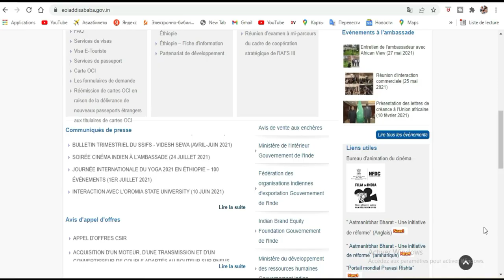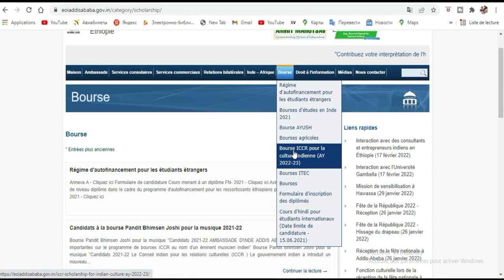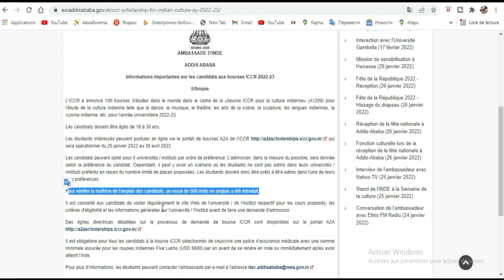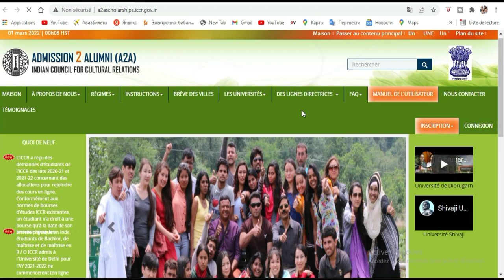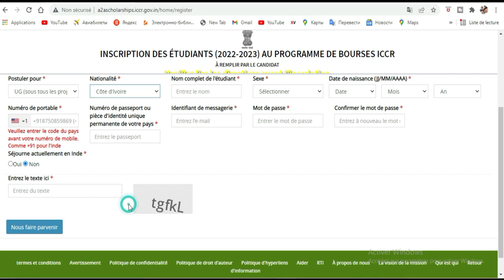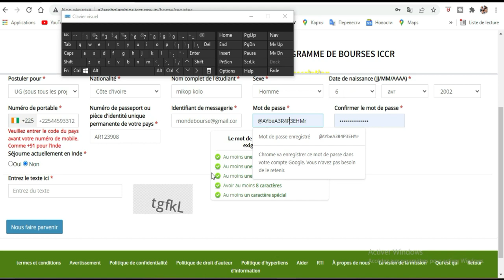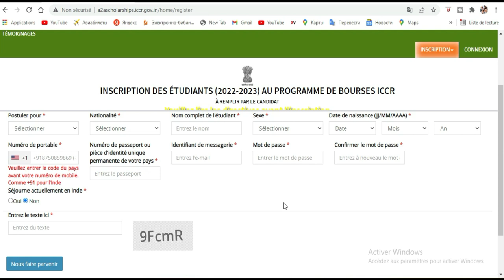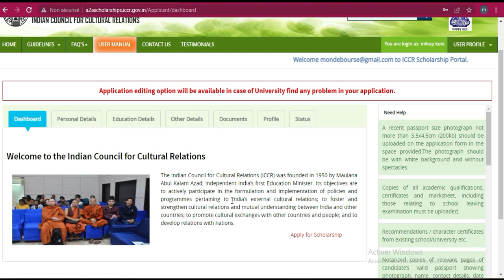Bourse indienne iccr [ Culture indienne]-Candidature #1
Salut les gars ….cette bourse concerne les intéressés de l’art …c’est une bourse hyper totale .
Niveau d’étude Licence et Masters
Âge 18-30